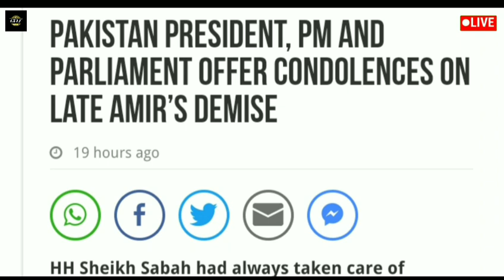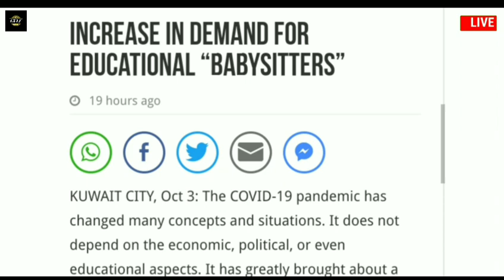🔴 Kuwait Breaking News || Kuwait Big News || Kuwait Today's News